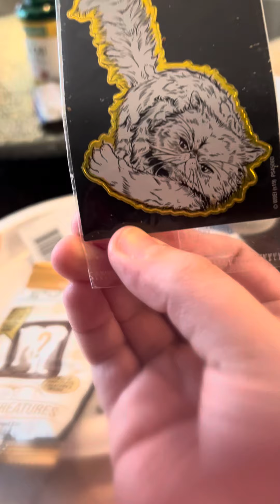Harry Potter creature unboxing